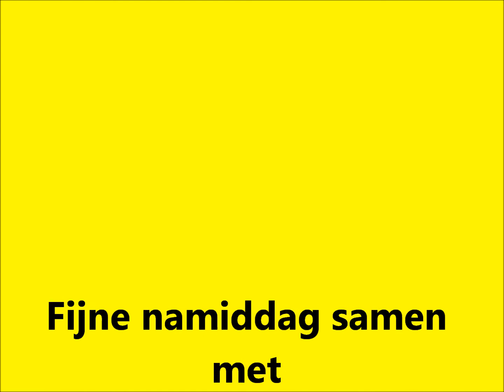WORKING MALINOIS DECOLNAGOS BELGIUM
Dolcée de COLNAGOS( de Witten)
Herfst 2013